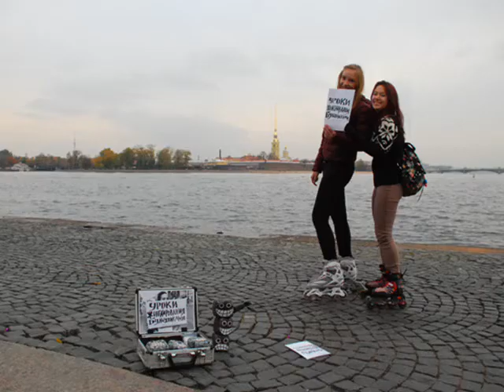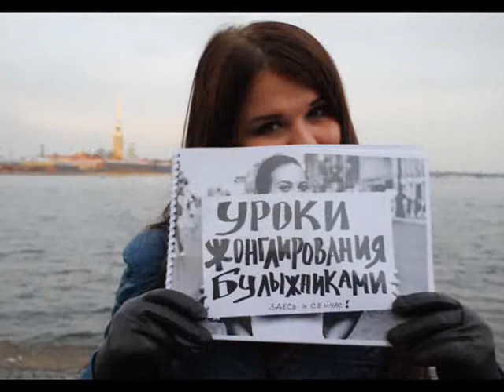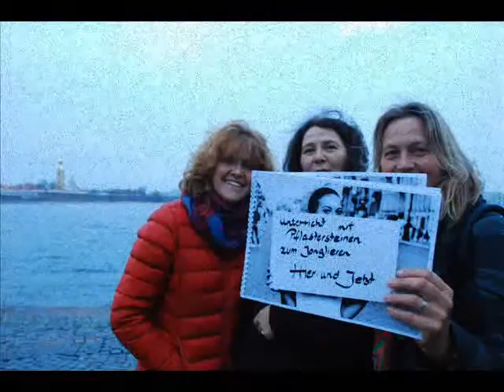Уроки жонглирования булыжниками на стрелке ВО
Проснись и пой.